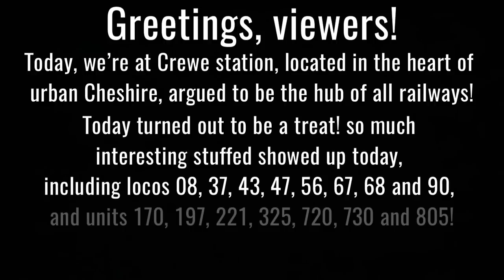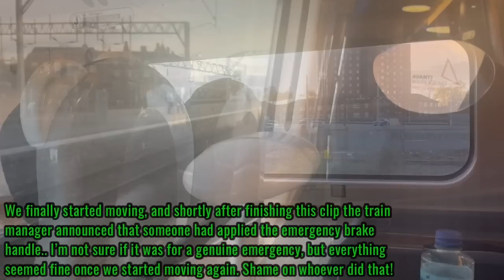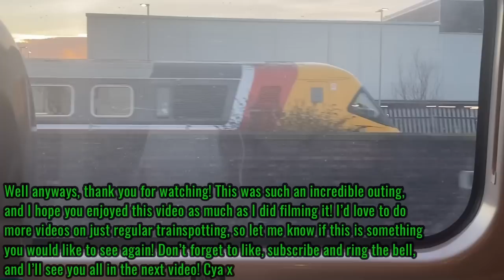INCREDIBLE Variety at Crewe Ends With TRAIN EMERGENCY?! (06/02/2023)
📍 Crewe, Cheshire
📆 06/02/23
🚂 08/37/43/47/56/67/68/90
🚃 170/197/221/325/720/730/805